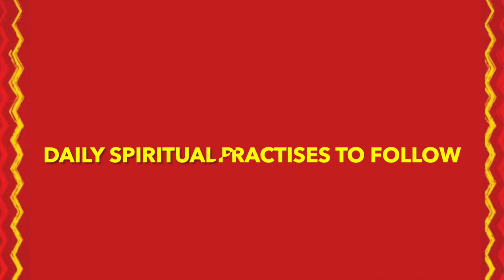Daily Prayers | Learn divine chants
In this video, Mekhala talks about the Gods one needs to prayer daily.  She also talks about the sthothras or hymns or divine chants that she teaches to those who wish to learn.